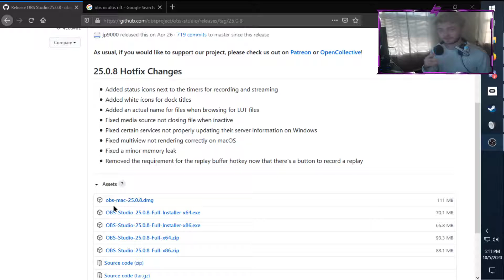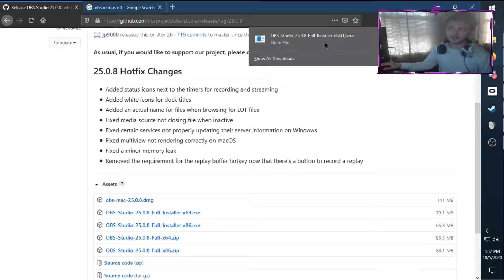How to fix Oculus Rift (Black screen but sound works) 2020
Like Wrestling?

GMR Wear for Epic Gamers like yourself!